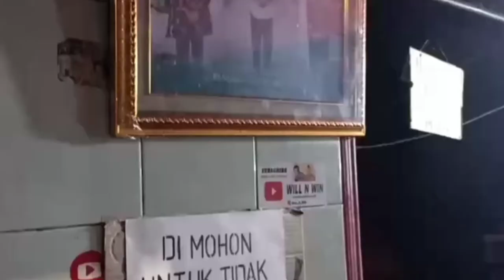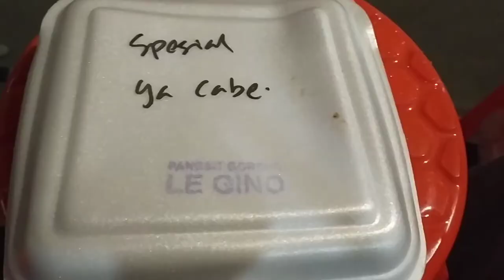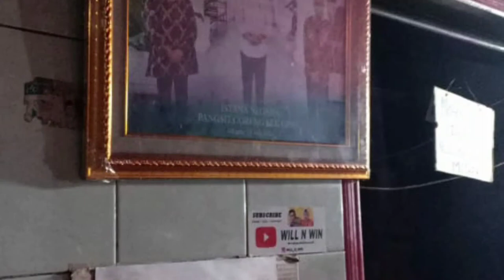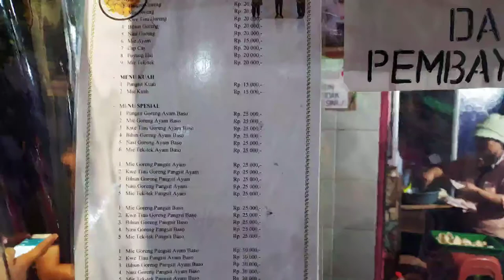Akhirnya Cobain Pangsit Goreng Le Gino yang Viral & Antrenya Sebulan